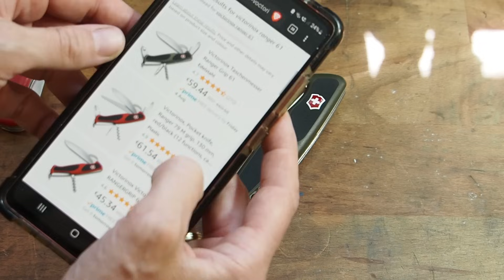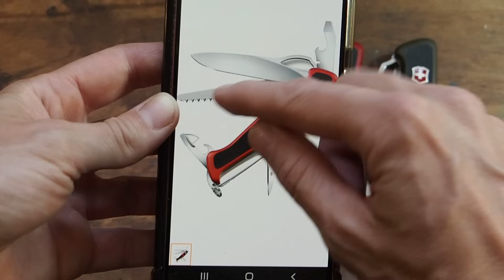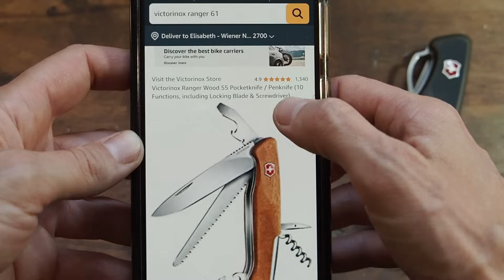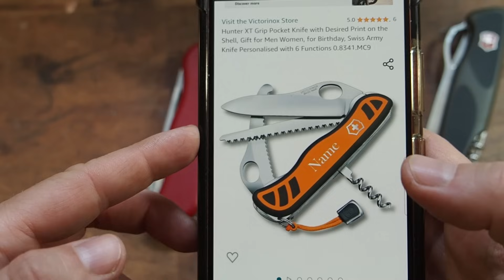Endlich ein Victorinox das mir gefällt!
► Survival Lilly‘s Gear in diesem Video◄

Gutes Pilzbuch

►Survival Lilly‘s Camera Equipment ◄

Dieses Video wurde in Österreich produziert.